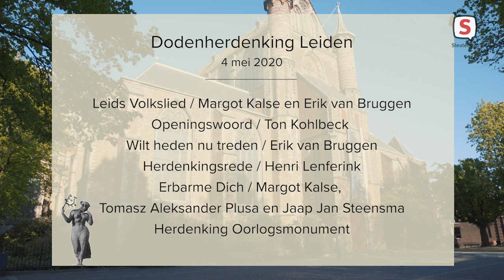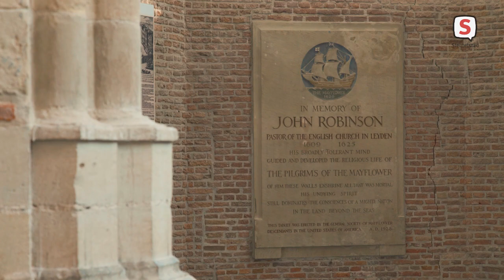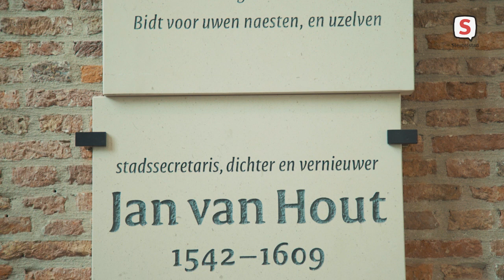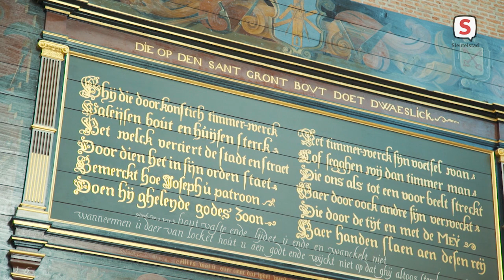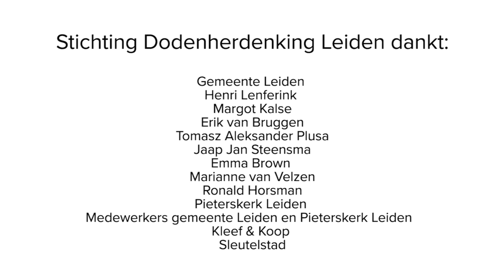Dodenherdenking Leiden - 4 mei 2020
De algemene dodenherdenking in Leiden vond dit jaar plaats via Sleutelstad TV. Met toespraken van de Leidse burgemeester Henri Lenferink, voorzitter Ton Kohlbeck van de Stichting Dodenherdenking Leiden en muziek.

Zangeres Margo Kalse zingt het Leids Volkslied met orgelspel van Erik van Bruggen. Ook wordt Erbarme dich ten gehore gebracht. Aansluitend wordt de Taptoe gespeeld door Ronald Horsman en worden twee minuten stilte in acht genomen, gevolgd door het Wilhelmus door Emma Brown en een gedicht van de stadsdichter Marianne van Velzen. Daarna is de traditionele kranslegging bij het Oorlogsmonument bij molen De Valk door burgemeester Lenferink en het bestuur van de Stichting Dodenherdenking Leiden.  Deze bijeenkomst is voor een groot deel vooraf opgenomen in de Pieterskerk en was in verband met de coronamaatregelen niet toegankelijk voor publiek.

Programma:
- Orgelspel Pieterskerk door Erik van Bruggen
- Leids Volkslied door Erik van Bruggen en Margot Kalse
- Welkomstwoord Ton Kohlbeck, voorzitter Stichting Dodenherdenking Leiden
- Wilt heden nu treden door Erik van Bruggen
- Herdenkingsrede Henri Lenferink, burgemeester van Leiden
- Erbarme dich door Margot Kalse, Tomasz Aleksander Plusa en Jaap Jan Steensma
- Herdenking bij het Oorlogsmonument bij Molen de Valk

Productie: Stichting Dodenherdenking Leiden, Sleutelstad en Kleef & Koop